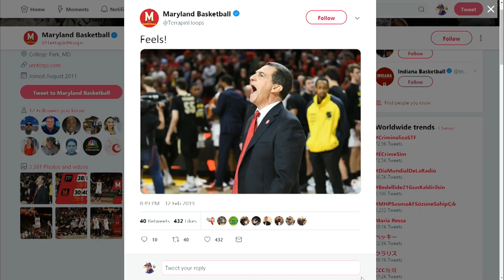Maryland Upsets #12 Purdue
The Maryland Terrapins got a big home victory yesterday over #12 Purdue.